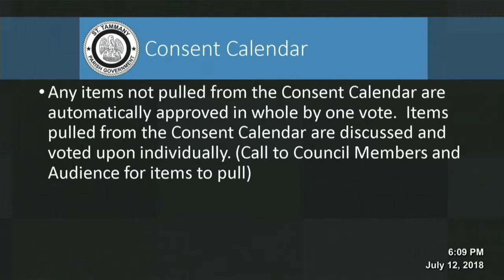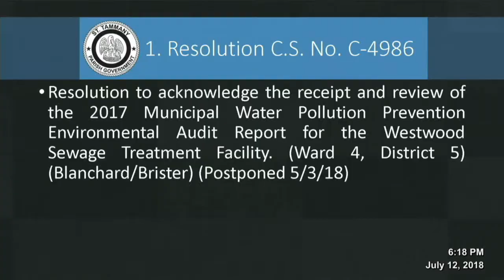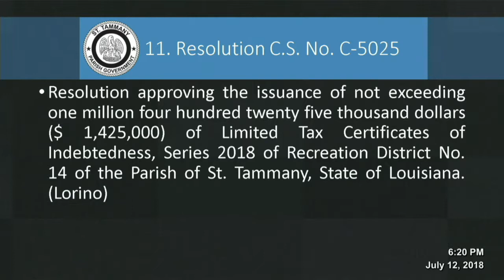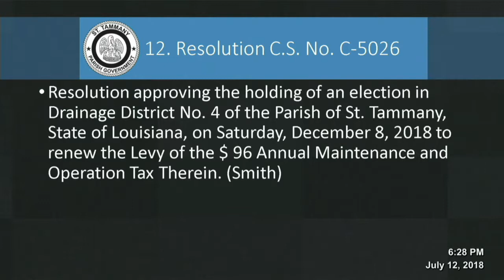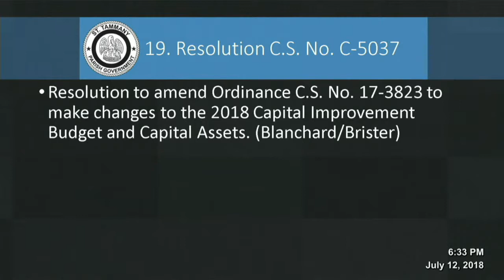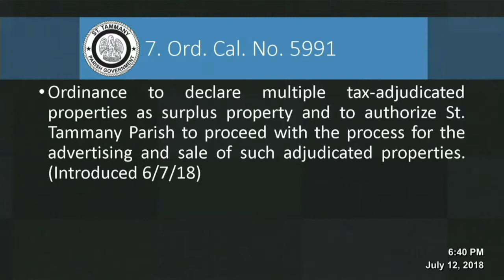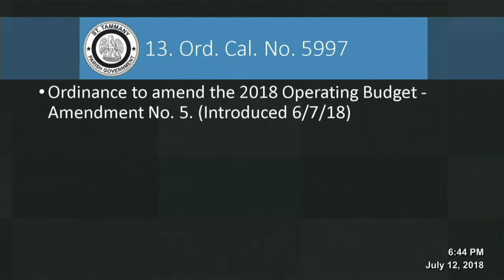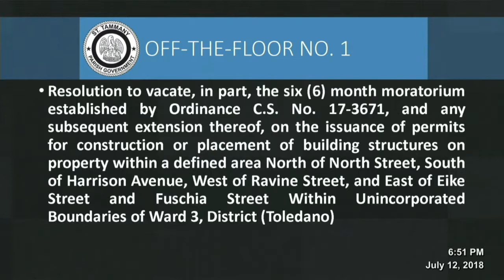St. Tammany Parish Council Meeting 07/12/2018